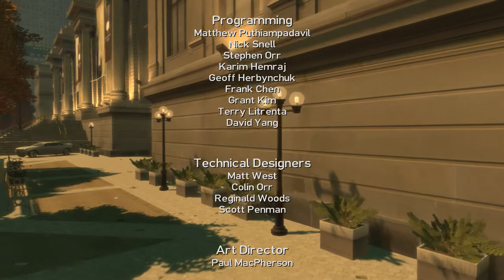Grand Theft Auto Episodes from Liberty City Part 10